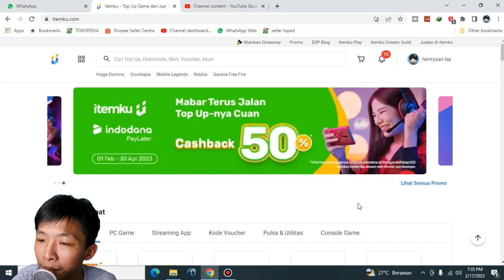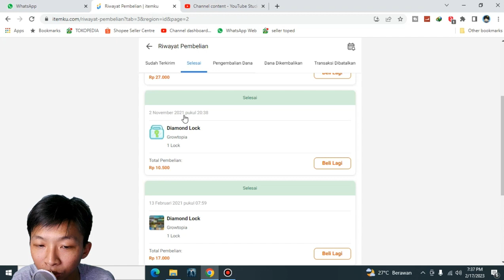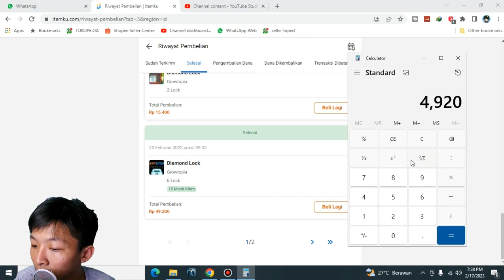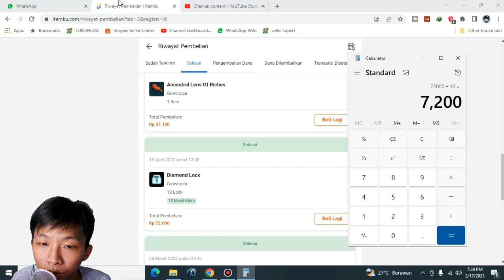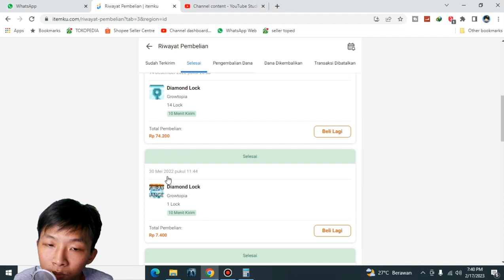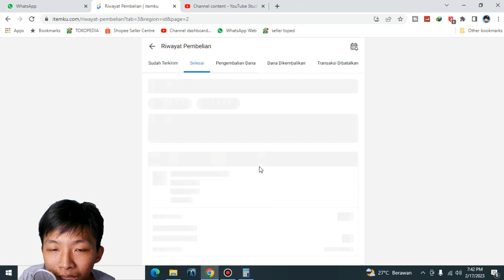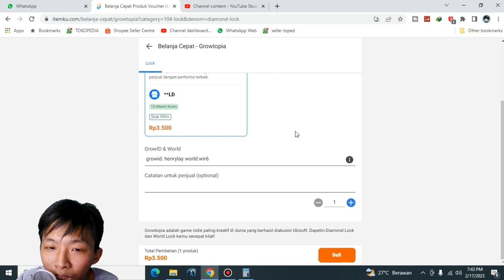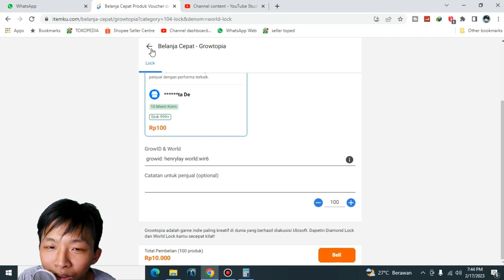Harga Diamond lock Ada Apa ini - Growtopia